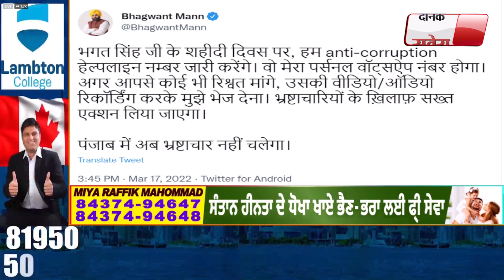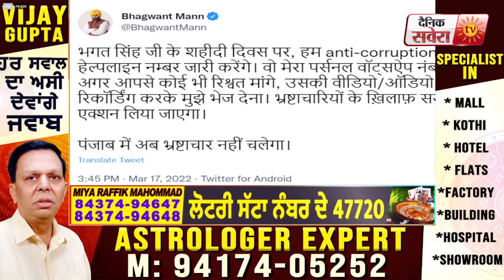ਵੱਡੀ ਖ਼ਬਰ: CM Bhagwant Mann ਨੇ ਲਿਆ ਪਹਿਲਾ ਵੱਡਾ ਫ਼ੈਸਲਾ, Anti Corruption Helpline ਦਾ ਕੀਤਾ ਐਲਾਨ